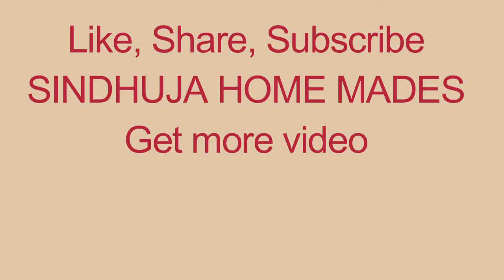கிராமத்து சுவையில் ருசியான விரால் மீன் குழம்பு வைப்பது எப்படி ? | Sindhuja Home Mades